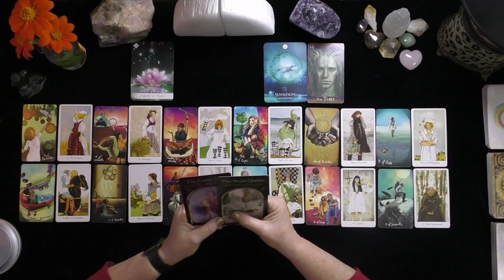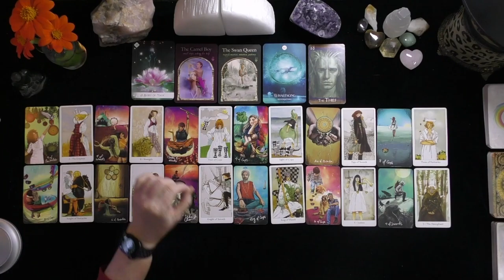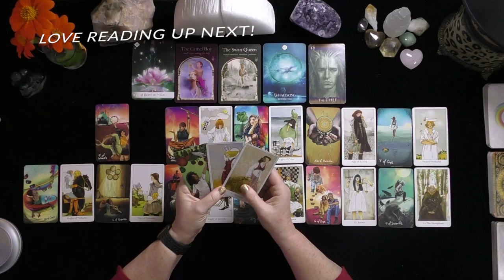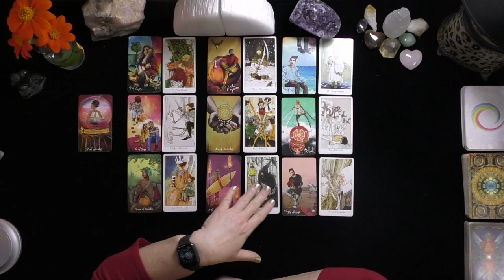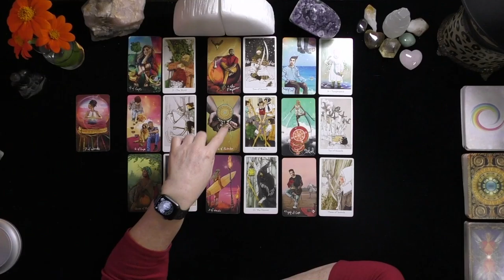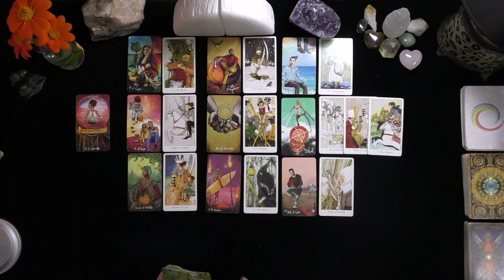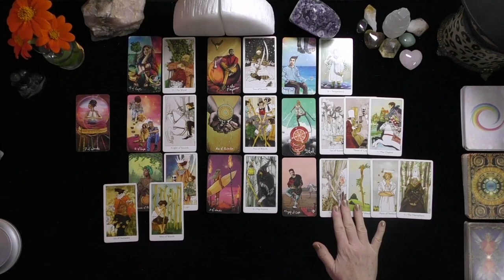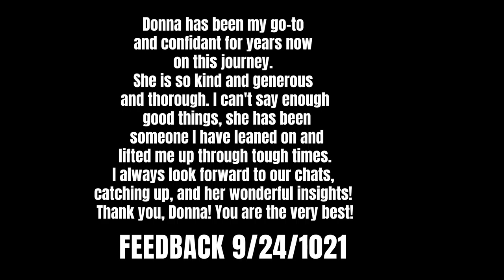LIBRA~FOXY MANEUVERS PUTS YOU IN THE WINNER'S CIRCLE! EMPRESS POWER!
LIBRA~FOXY MANEUVERS PUTS YOU IN THE WINNER'S CIRCLE!

DONNA WILDER-HART
5 INDEPENDENTLY VETTED READINGS SINCE 2007